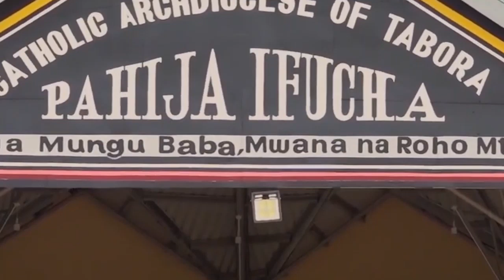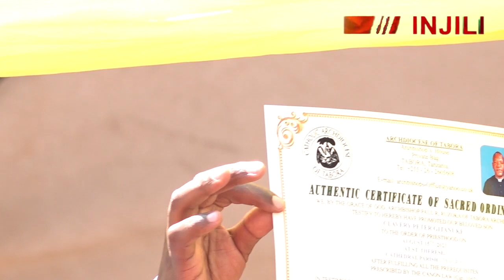UTAPENDA: PAROKIA WALIZOPANGIWA MAPADRE WAPYA/WAUMINI WAIBUA SHANGWE/JIMBO KUU KATOLIKI TABORA